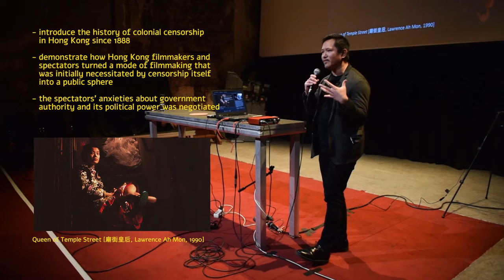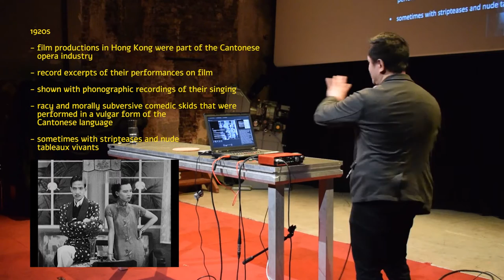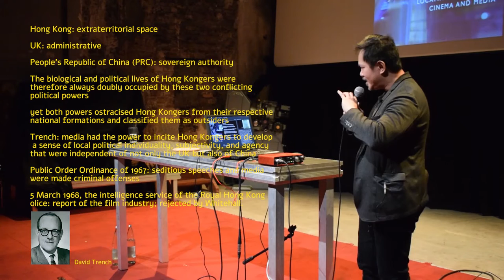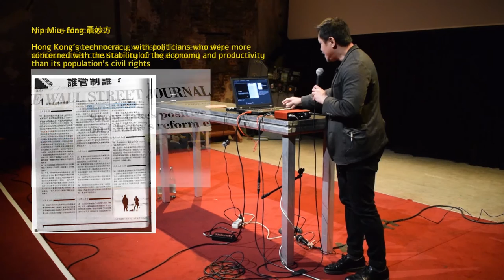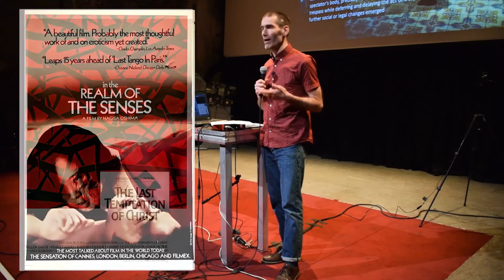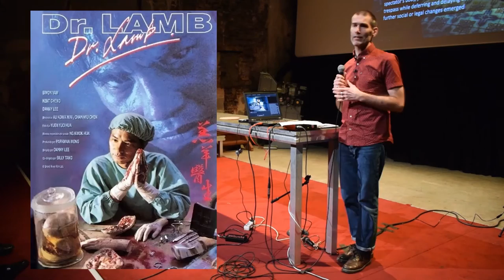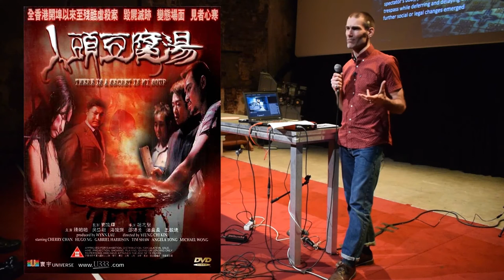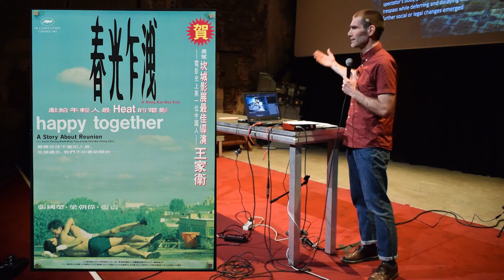HONG KONG CATEGORY III: INTERNATIONAL CONFERENCE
The 1990s were a notorious period in the history Hong Kong cinema. By turns gory sexualised, violent and just plain outrageous, Category III films quickly gained a reputation as cult films. As often in extreme exploitation movies, these films challenged a whole range of societal norms and French critic Julien Sévéon will explore the taboo breaking aspects of Category III films that has made them such a cultish draw for so many. Examining films before and after the handover of Hong Kong to China, Dr Calum Waddell (University of Lincoln) will interrogate the ways in which these films seem to foreshadow the current political crisis in Hong Kong. We will also be joined by Dr Victor Fan(King’s College, London) who will turn his wide-ranging expertise in Chinese cinema and politics on to the crazy, bizarre and confrontational world of Category III.